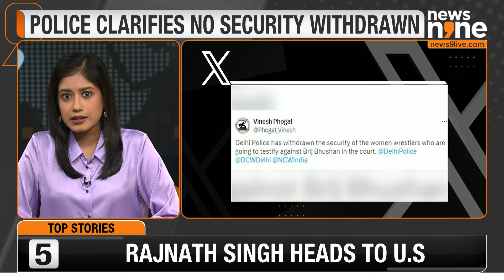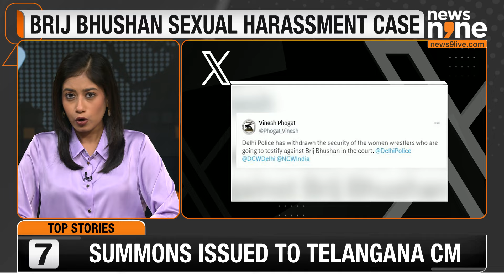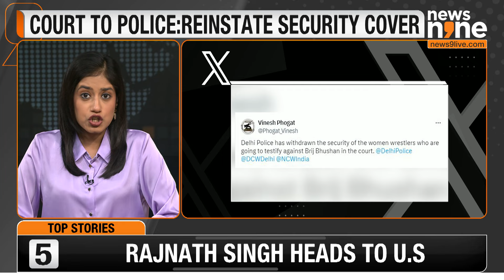Female Wrestlers Seek Safety for Standing Against Brij Bhushan's Alleged Sexual Assault Case | News9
Female wrestlers have requested a court order to ensure their safety while testifying against Brij Bhushan Singh in a sexual assault case. This follows allegations by Olympian Vinesh Phogat that Delhi police withdrew their security. The Rouse Avenue Court has directed Delhi Police to reinstate the security immediately and file a detailed report. The case continues to unfold with further hearings scheduled today.